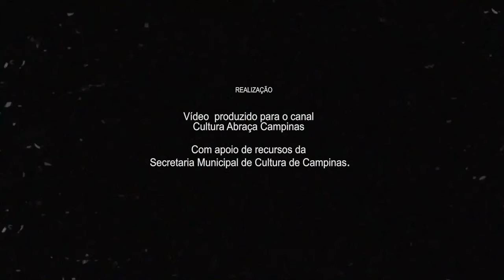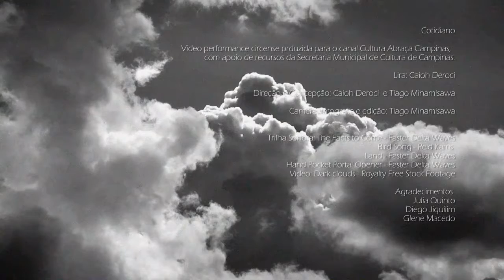“NADIR - Performance para vídeo”, com Camila Andrea Torres